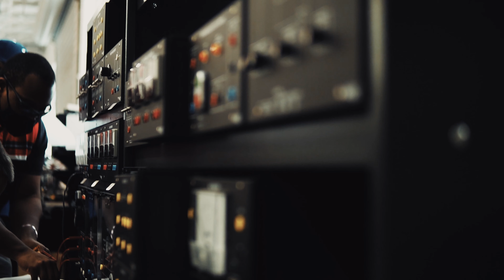Certified Nursing Assistant